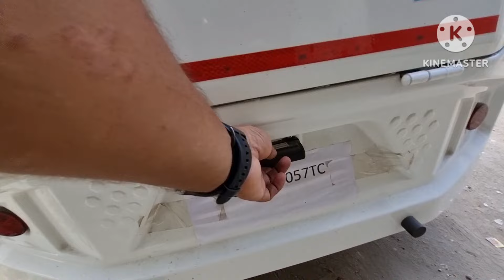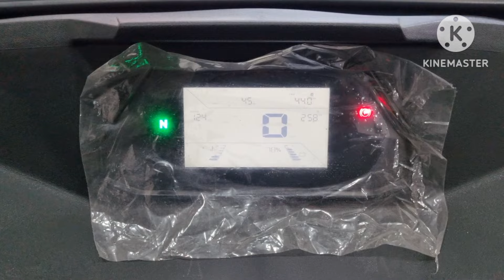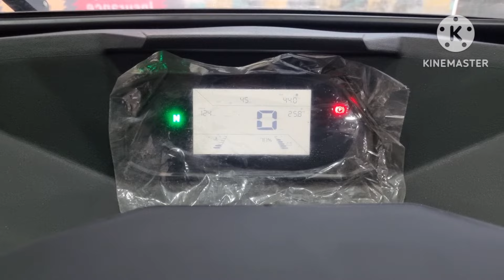Electric Super Auto 2024 | Montra Electric Rickshaw Review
New Montra Electric Auto Rickshaw 2024 | Montra Super Auto

Hello Friends Today We are going to talk about Montra Electric rickshaw Super Auto. This is very unique and different e rickshaw.
So let's see the video

Montra Lucknow Outlet Address:
Authorised Montra Electric Dealer:
AXIS MOTORS Pvt. Ltd.
Transport Nagar Lucknow
Call for MG Cars queries:

Montra Electric Auto| Super Auto| Montra features | Montra vs Bajaj ev

Montra EV 2023
Montra EV price
Montra Electric EV features
Montra EV design
Montra EV range
Montra Auto Mileage
Super Auto EV top speed
Montra Super Auto EV on road price
Super Auto EV interior
Super Auto EV review
Montra top speed
Montra ev specifications
Montra EV review
Montra EV base model
Montra EV vs Tiago ev
Montra EV range test
Montra ev hindi
Montra ev modified
Montra Electric rickshaw hindi review